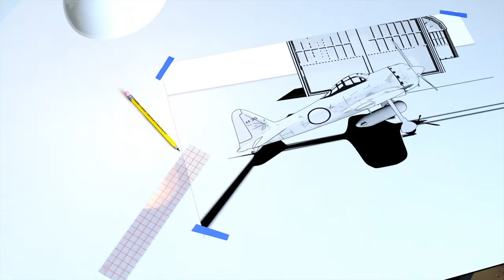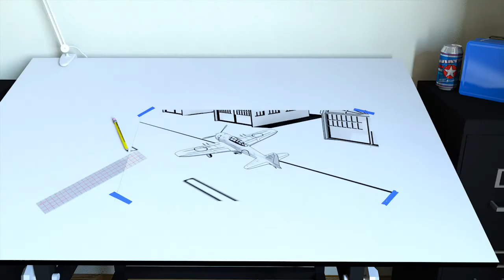"Off We Go" A Joe Navy Animated Short Film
3D Short Animated Adventure by: Joseph E. Miller (Joe Navy Design)